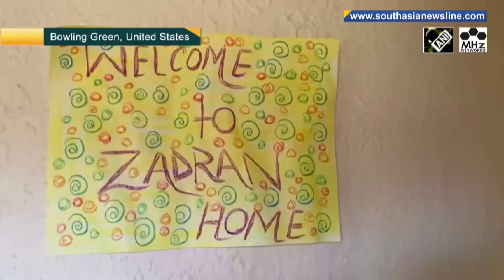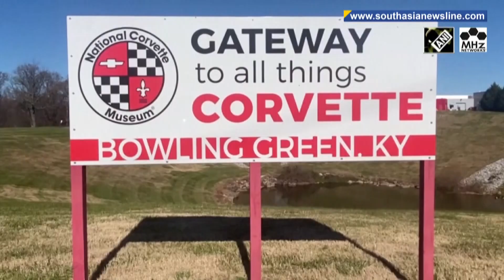From Kabul to Kentucky, refugees start new life in U.S.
After long, exhausting journeys via Qatar and U.S. military bases, Afghan refugees settle in the city of Bowling Green, Kentucky where they start a new, American way of life. (KP)